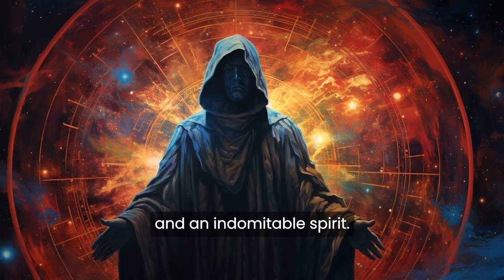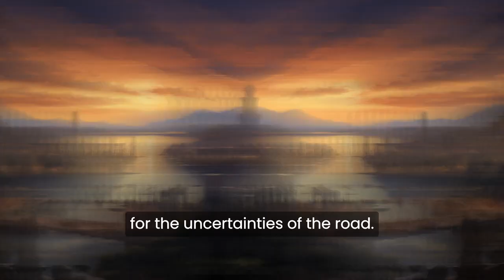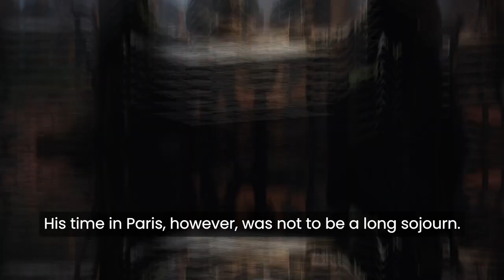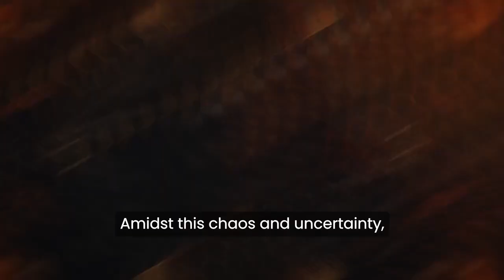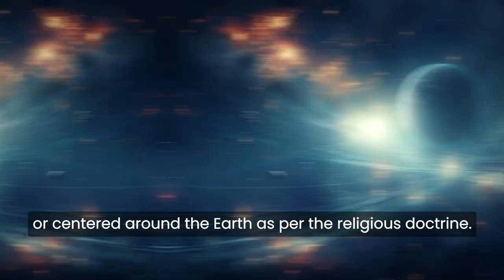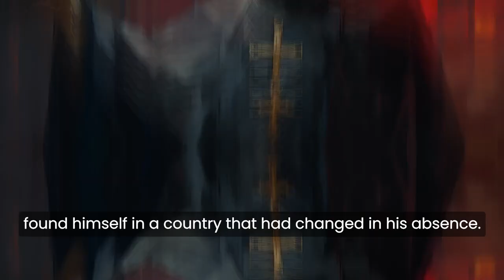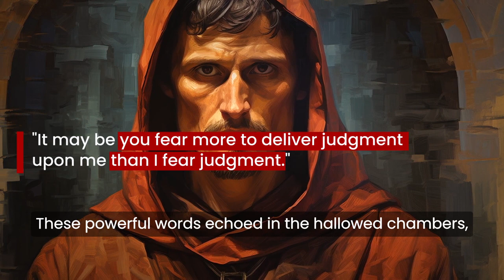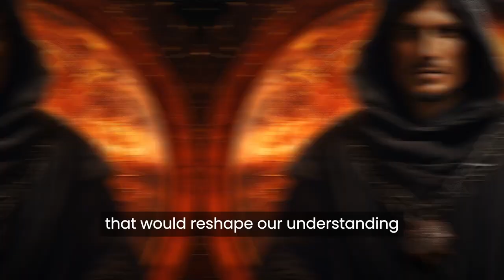The Infinite Universe ( Giordano Bruno )